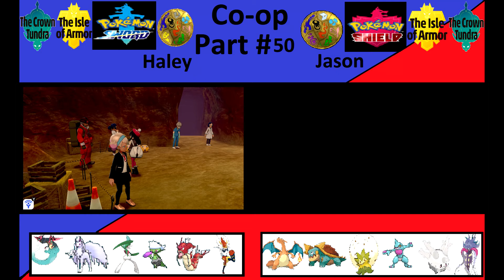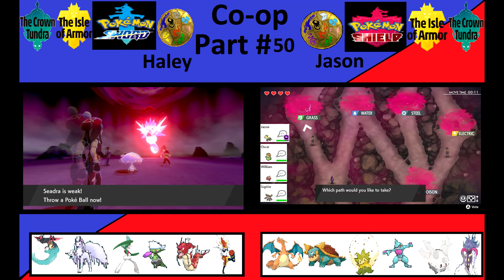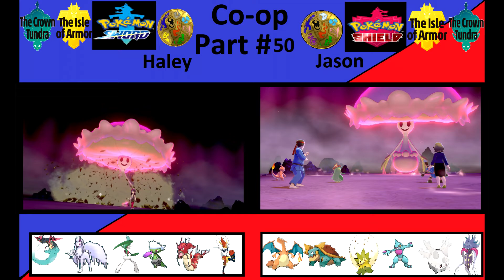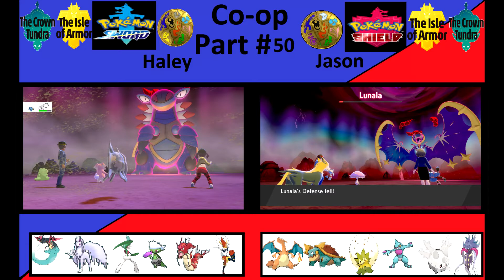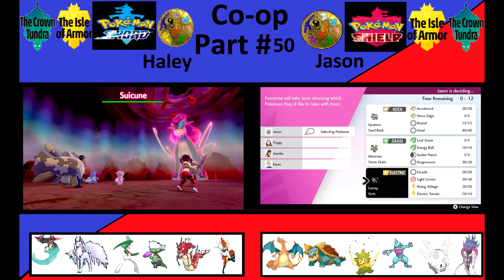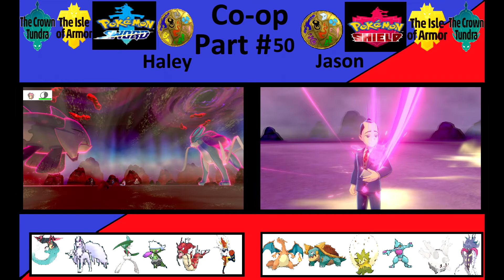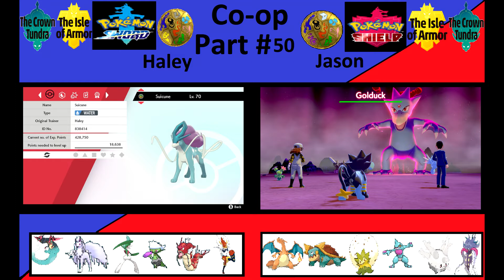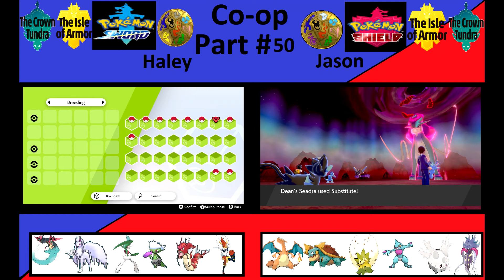Pokémon Sword & Shield Co-op Part 50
I understand this game is rated E for everyone my commentary is for teens and young adults this video is meant for teens and young adults
3DS Friend code 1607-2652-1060 IGN Jason